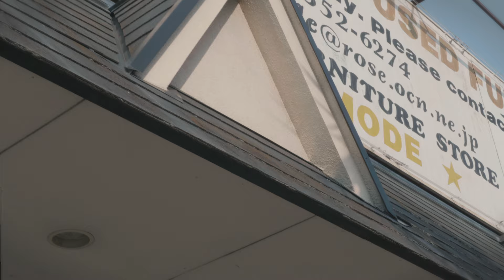Tempalay 「革命前夜」 (Official Video)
2017年8月30日リリース『from JAPAN 2』より「革命前夜」のミュージック・ビデオ。

Tempalay / from JAPAN 2
release : 2017/8/30[cd] PCD-83002
定価：¥2,300＋税

1.TIME MACHINE
2.新世代
3.かいじゅうたちの島
4.革命前夜
5.夏の誘惑
6.my name is GREENMAN
7.ZOMBIE-SONG feat. REATMO
8.made in Brazil
9.インスタントハワイ
10.深海より
11.San Francisco
12.革命
13.それじゃまた